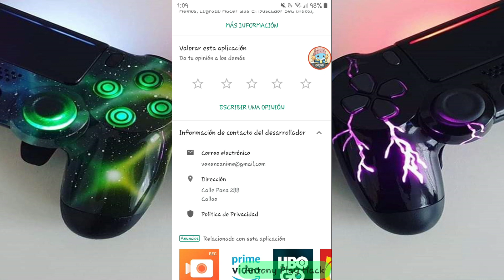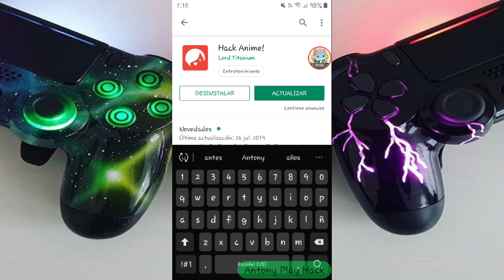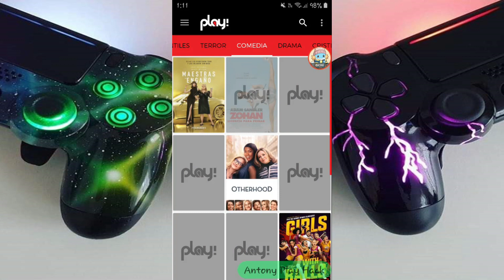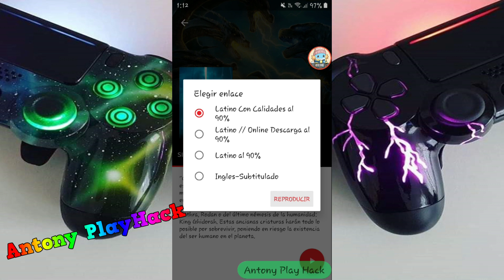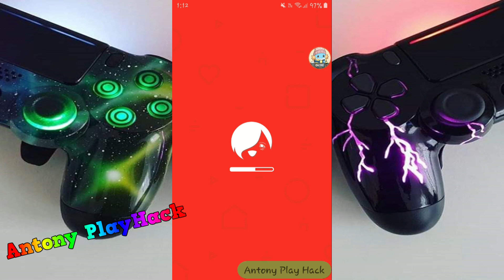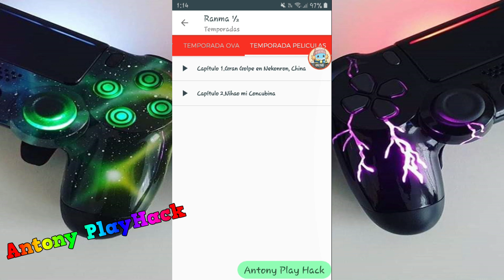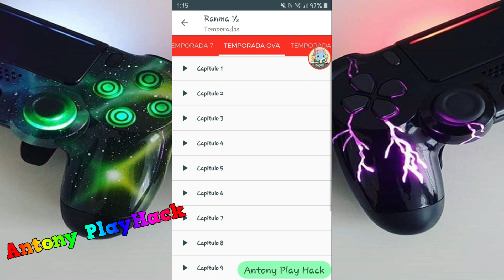Las mejores aplicaciones para ver anime y películas gratis!! / A.P.H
💻Te gustaria ser saludado en un video🤔?
-Si la respuesta es si😌, solo tienes que dejar tu poderoso comentario📩 y listo, en otro video🎬 tendras un saludo👋.

Enlaces a las Aplicaciones :3